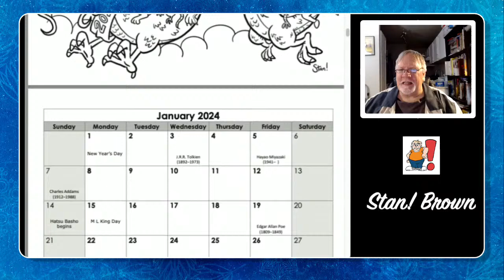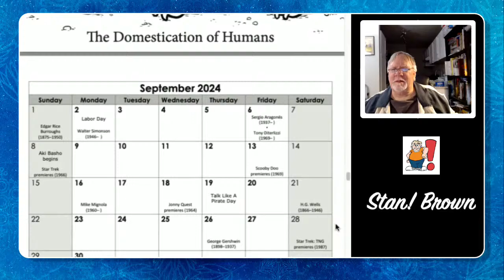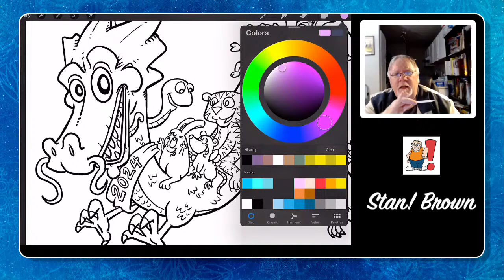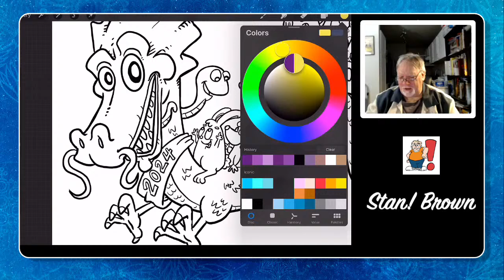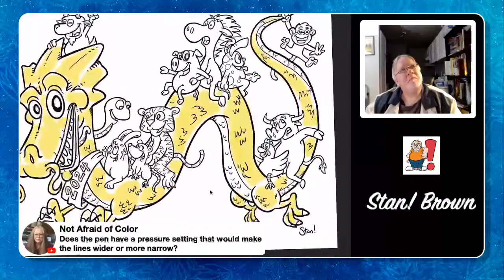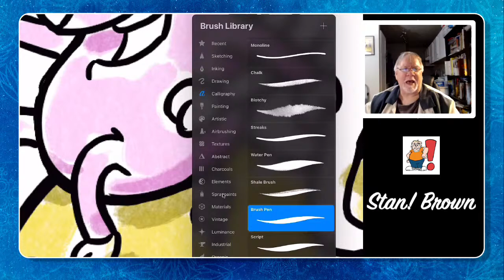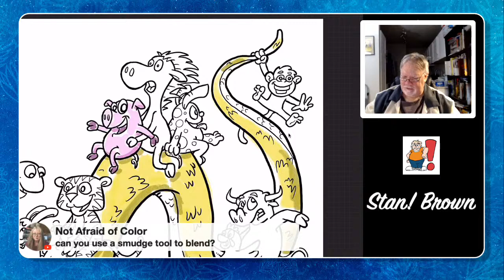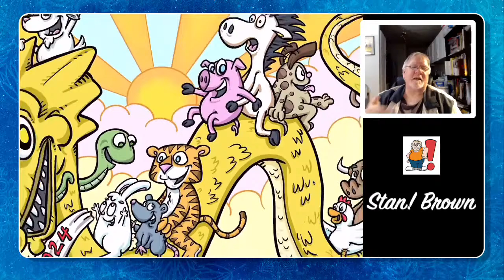Basic Digital and Traditional Coloring Tips & Techniques With Stan Brown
Welcome to a vibrant episode on Crafty Vlogmas Day 11! 🌟 Join your creative host, Mommy Lala, and the illustrious Stan Brown, an award-winning cartoonist, author, and game designer with over 30 years of experience. In this special episode, Stan will not only guide us through coloring techniques but also share captivating stories, along with tips and tricks he's learned throughout his remarkable career. Get ready to be inspired by the artist who has left his mark on iconic brands like Dungeons & Dragons, Marvel Super Heroes, Legend of Zelda, and many others.

Mommy Lala and Stan Brown will embark on a captivating exploration of coloring techniques. Stan, with his vast experience, will not only teach us the intricacies of coloring but also share stories and invaluable tips he's gathered throughout his illustrious career. Plus, get an exclusive sneak peek into Stan's 2024 Coloring Calendar, promising a year filled with artistic joy.

🤝 Meet the Crafty Maestro:
🌟 Mommy Lala: Your crafting companion, Mommy Lala, is thrilled to bring you another day of Crafty Vlogmas with creative energy and enthusiasm.

🎨 Stan Brown: An award-winning cartoonist, author, and game designer, Stan brings a wealth of experience to the table. Join him as he shares stories and imparts tips and tricks learned during his incredible 30+ year career, working on legendary brands like Dungeons & Dragons, Marvel Super Heroes, Legend of Zelda, and many more.

✨ Exclusive Insights:
Gain exclusive insights into Stan's creative process, from his early days to his work on renowned franchises. Discover the secrets behind bringing characters to life with color and learn how to infuse your own projects with artistic flair.

✂️ Craft Along with Us!
Gather your coloring supplies and join Mommy Lala and Stan Brown in experimenting with various coloring techniques. Whether you're a digital enthusiast or a traditionalist, this episode caters to all crafting preferences. Share your colorful creations in the comments and connect with the crafting community!

We've got some exclusive coloring goodies and a chance to win Stan's 2024 Coloring Calendar.

Let's make Day 11 a masterpiece of creativity with Stan Brown on Crafty Vlogmas 2023. See you there, crafters! ✨🌈